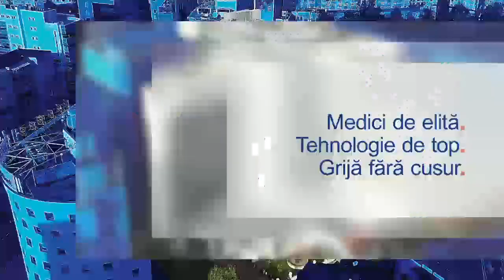Diagnosticul cancerului de prostată – Conf. Dr. Marcian Manu | Spitalul Clinic SANADOR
Stabilirea la timp a unui diagnostic corect în cancerul de prostată este foarte importantă pentru a obține cele mai bune rezultate. Investigațiile foarte importante pentru diagnostic includ testarea antigenului specific prostatic, ecografia, examenul RMN multiparametric de prostată și, desigur, biopsia de prostată, cu varianta ei avansată – fusion biopsy.

Aflați mai mult despre tipurile de afecțiuni care se pot dezvolta la nivelul prostatei și despre diferențele dintre acestea, despre cum apare cancerul de prostată, care sunt semnele și simptomele bolii și despre investigațiile necesare pentru diagnostic, de la Conf. Dr. Marcian Manu, șeful Secției de Urologie din Spitalul Clinic SANADOR.